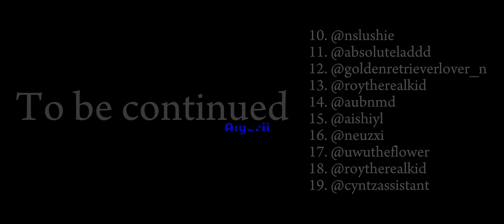《Past Butlers React to Future》Part 1《 Credits in the desc 》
Credits

The Creators Of Murder Drones :
Glitch Productions and Liam Vickers

1. @hootvi
2. @_blissflame_
3. @errorart
4. @nslushie
5. @cyruscj240
6. @not_l0cal_n
7. @roytherealkid
8. @nxtali3.1
9. @taisskko
10. @nslushie
11. @absoluteladdd
12. @goldenretrieverlover_n
13. @roytherealkid
14. @aubnmd
15. @aishiyl
16. @neuzxi
17. @uwutheflower
18. @roytherealkid
19. @cyntzassistant